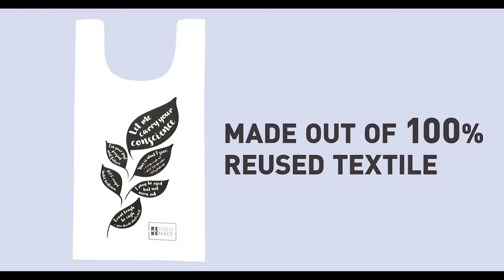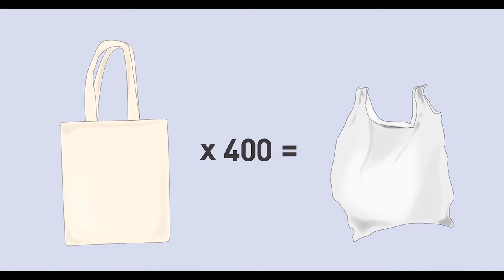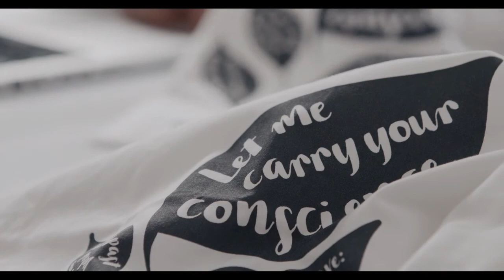Reused Remade - truly sustainable textile bags